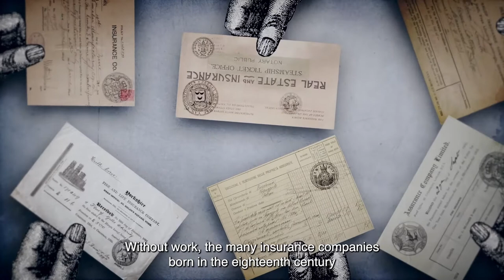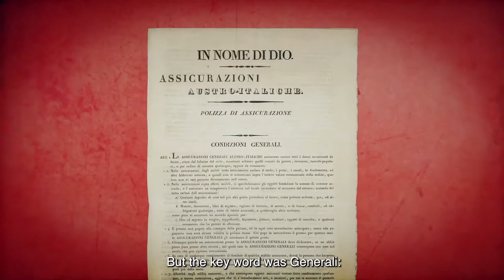1831: Giuseppe Lazzaro Morpurgo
Enjoy the first episode of the new series ‘Generali 190 - People and Stories’: twenty original videos, one for each decade from 1831 to 2021, that accompany us on a journey of discovery about the people, events and transformations that see Generali's story intertwined with history.

Our journey begins with Giuseppe Lazzaro Morpurgo, founder, with other partners, of the Assicurazioni Generali Austro-Italiche. An entrepreneur who seized the opportunity to think big – watch the video and discover more about his role in the history of Generali